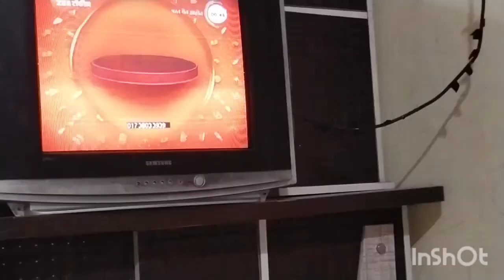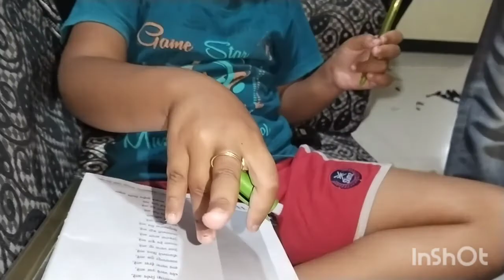vlogरूद्रा आणि त्याच्या काकाची मस्ती|mi pappasobt baher geli#trending#viralvideo#dailyvlog#chaitali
chaitali pardeshi
daily vlog
pardeshi family ❤️
परदेशींची दुनिया

Happy diwali all of you
Diwali festival
Diwali Vibes

Nashik life
enjoy myself
love you zindagi
I love Nashik

your Querie